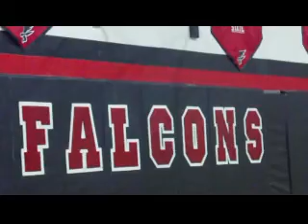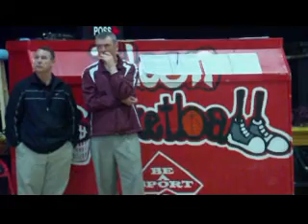Field 41, Southeast 40-- 2011 Ohio high school girls basketball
Field beats Southeast 41-40 with a last second rebound and layup by Camille Adelman.